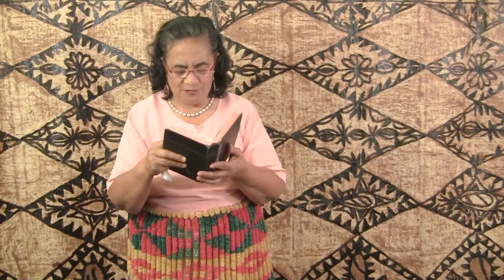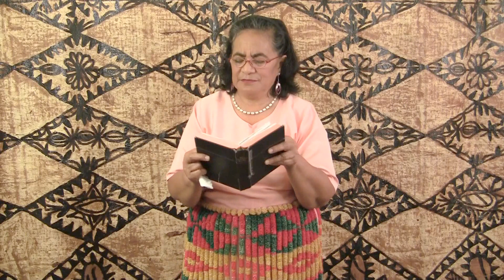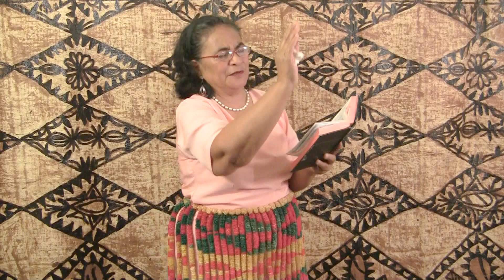Tongan Gospel Preacher...Lesieli Palu...KO SIHOVA HO TAU MO'UI'ANGA...(SAAME 27:1-5)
Taped & Recorded @Visone Mo'ui Studio by Tangikina Pahulu Uhila, Produced for Global Vision One TV by Siosifa 'Isama'u & God Bless!!!